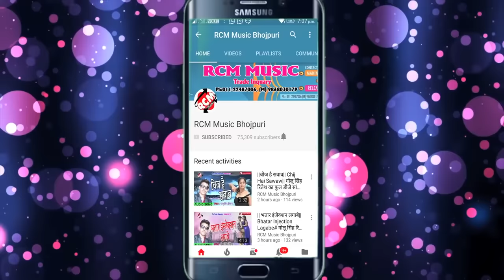शशिलाल यादव का 2019 का सबसे फ़ारु आर्केस्टा वीडियो || Please Like comments Aur Share kijiye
This is Shashi Lal Yadav Personal Channel. Shashi Lal Yadav Is a famous artist in Bhojpuri Market.He has been performed so many album/films.

Title: Jaranetor Me Dalani Abe Tel
Singer: Shashi Lal Yadav & Reema Bharti
Lable: RCM Music
Lyrics: Sanjay Sarabi
DOP: Bhim Pandey & Raju
Video Director : P. Krishna
Lebal-Rcm Music